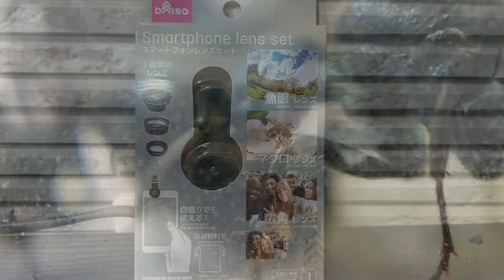★【あり観察】小さいものが良く見える！観察に使うべきアイテム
あり観察に良いアイテムのご紹介です。
実際に使ってみて、大満足でした。

マイクロスコープを使ってみた。

VOICEVOX:春日部つむぎ/四国めたん/ずんだもん/雨晴はう/玄野武宏